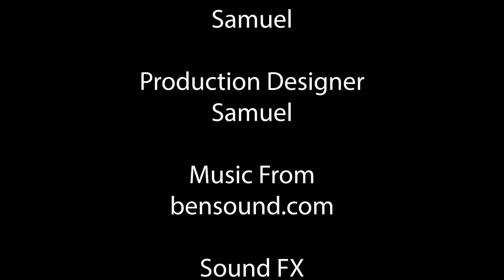The Dagger | SYFY SHORT FILM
My new short film is out! I hope you like it!

What is short film it about?

Synopsis:
3 daggers were made, each one with a different power. Now one has been stolen and it needs to be taken back.